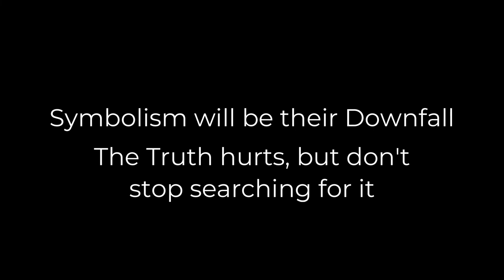What's Up with Disney?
Disney has recently announced their Gay Agenda for their films. Is it really that surprising, or do you think it might time to take a look at everything they've subliminally told you through their movies?